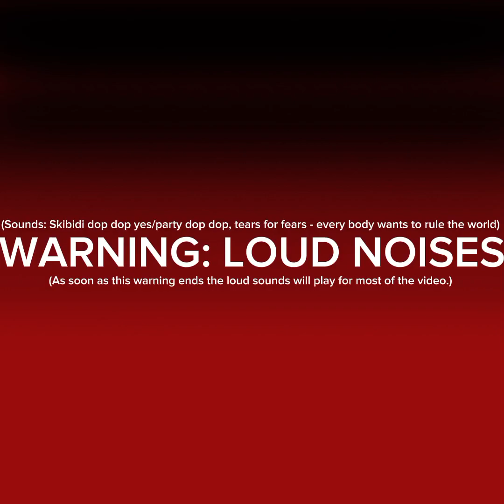Upgraded cameraman titan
the upgrading process finished